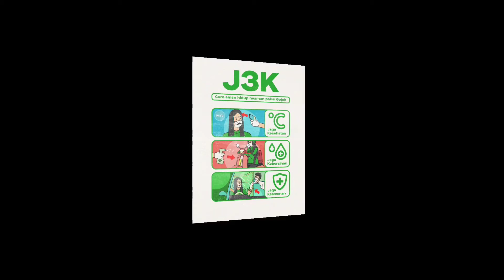Pickup Food Mengheng Ranch market Jakarta Indonesia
Resto mengheng Jakarta BARAT Indonesia